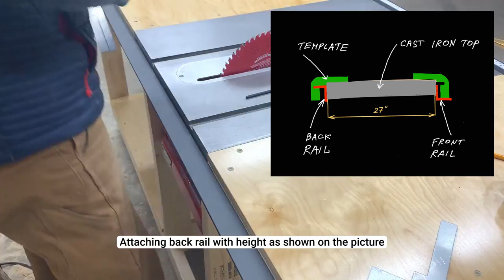Installing a Delta 36-T30 fence system | Huge upgrade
In this video I showing detailed step by step installation of the aftermarket table saw fence system (Delta 36-T30) on my table saw Craftsman 113. Actually fence will fit any saw that has 27" deep tabletop.

So you can use it with Ridgid R4512, Craftsman 113, Beaver and you will see a huge improvement over the original fence.

Find out tips that I shown in the video, hope it will be helpful for you.

Fence system installed in the video:
Delta, 36-T30T3